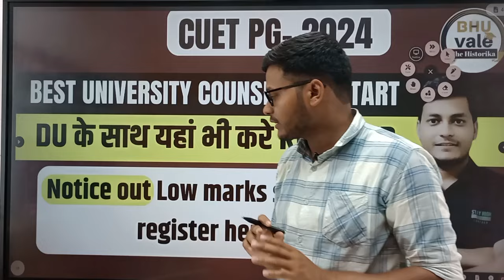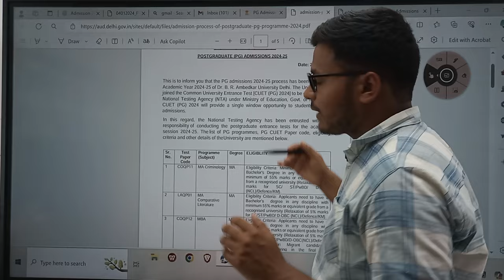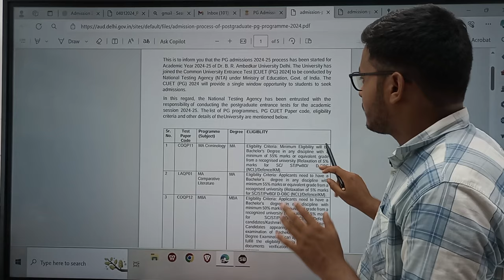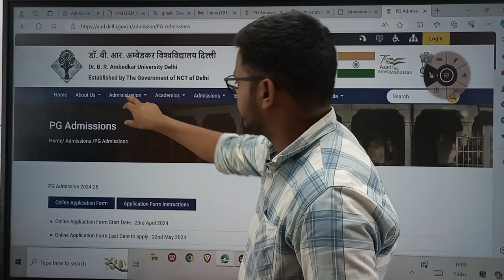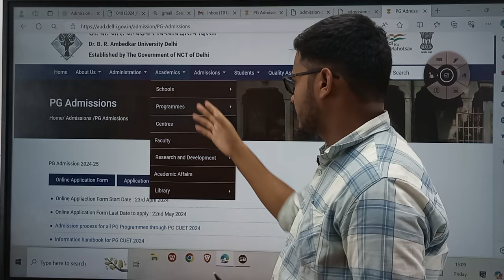Cuet pg 2024 Best university counselling start| आपके लिए बेहतरीन मौका|जरूर करें apply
Dr. b.r. ambedkar University delhi
CUET PG-2024
The Historika telegram group link 🖇️

Please joined
du csas pg full form filling 2024
csas pg form filling 2024
du csas pg 2024 migration certificate
du csas pg 2024 minimum eligibility criteria
certificate
du csas pg pg 2024 step by step form filling
delhi university csas pg 2024 full form filling video
du full form filling video
migration certificate undertaking du csas pg 2024
ma hindi preference list
csas 2024 preference list
preference list delhi university 2024
delhi university pg admission 2024
du cutoff pg 2024
cuet pg cutoff 2024
csas portal 2024
round 1 duadmission 2024
Delhi University pg admission process
Delhi University pg cut-off list
Delhi University pg Exam
Delhi University required documents
dehli University registration date
Delhi University top colleges list
delhi University cut-off analysis